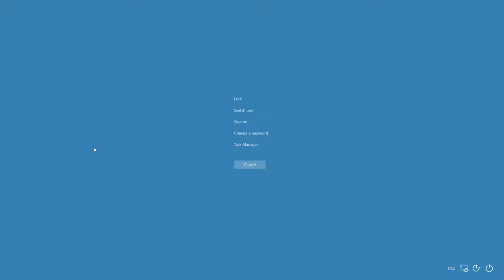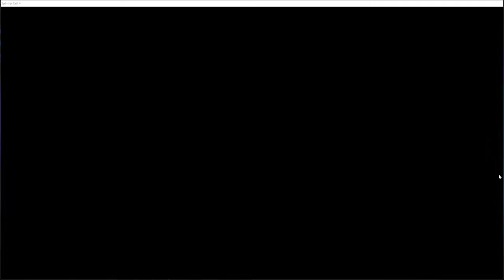SCDA Online Unranked Match #112 Red Diamond 2v2 Merc